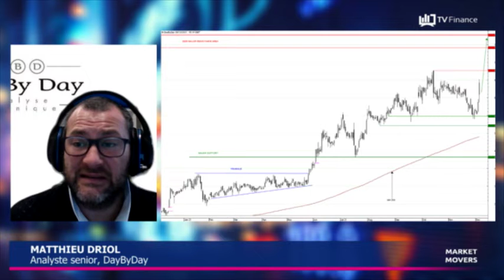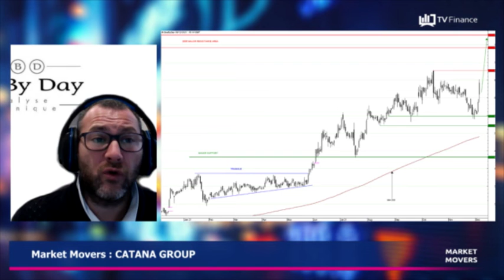CATANA GROUP : Mouvement haussier bien construit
CATANA GROUP : Le fabricant de navires de plaisance a bondi hier : +9,69 % après avoir annoncé que son bénéfice opérationnel avait plus que doublé sur l'exercice écoulé. La valeur a atteint son plus haut à 6,77€. Le mouvement haussier est bien construit.